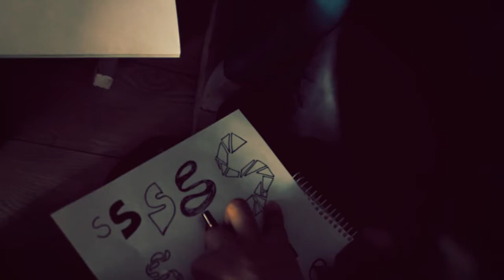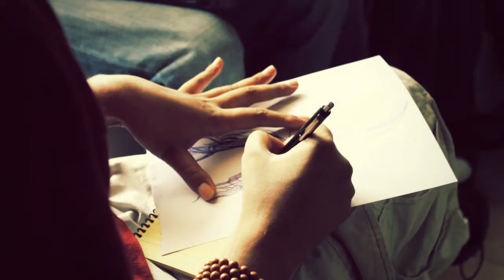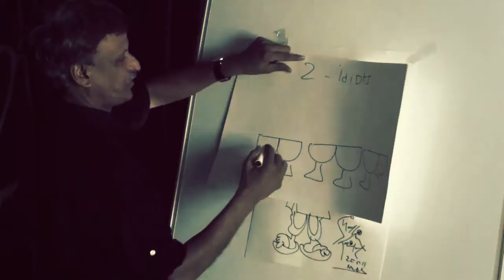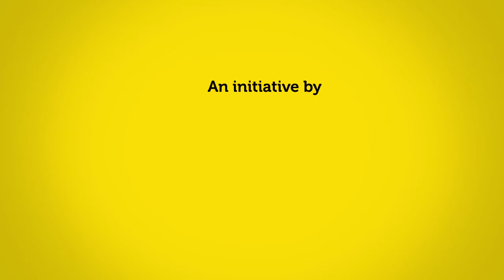Design Calling, New Delhi, 2011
The workshop series that saw a rush of creative enthusiasts brimming with an urge to explore and learn.